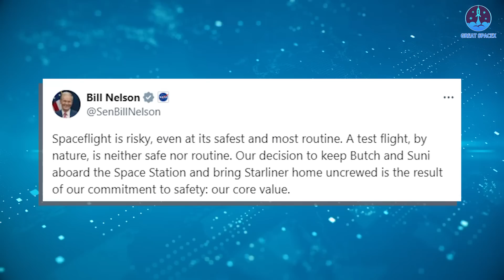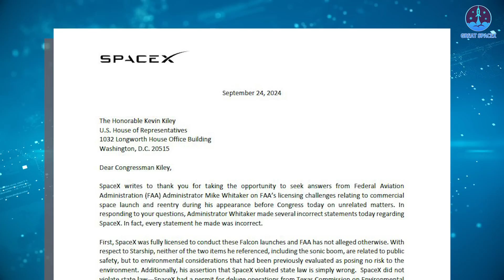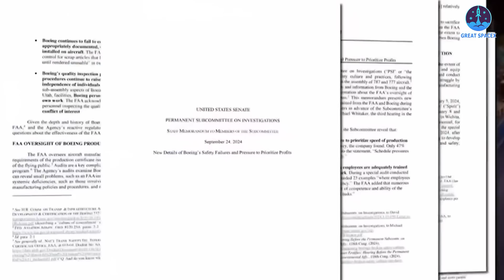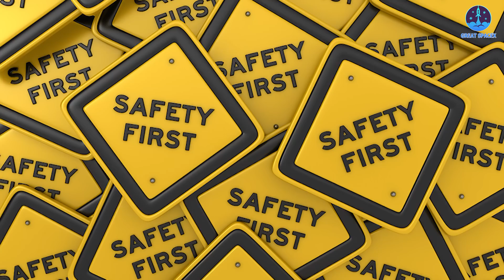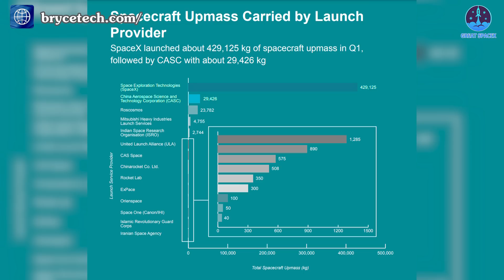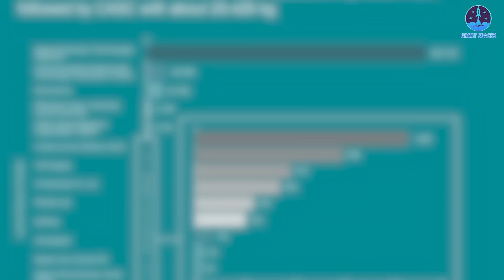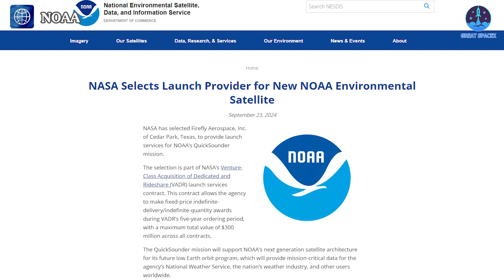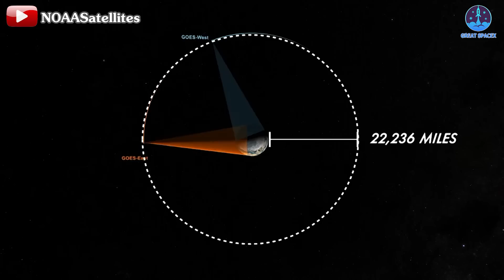FAA Declared 'SpaceX Must Have Same Boeing Safety Culture' While Dragon to Rescue Starliner!?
00:00: Intro
00:55: FAA’s statement on Boeing and SpaceX
06:45: Falcon 9’s new milestone
08:22: Firefly’s new contract
That's exactly what the head of the FAA, the aerospace regulator, just stated. According to them, Boeing is the safety standard that SpaceX needs to meet. Yes, you heard that right.
However, the performance of the two companies on the ISS tells a different story. In fact, SpaceX’s Dragon is set to rescue two astronauts who were left stranded by Boeing’s Starliner.
Is this another FAA misstep? Let’s dive deeper in today’s episode of Great SpaceX.
The controversy between the FAA and the rest will certainly not stop soon with the current situation.
Recently, in a hearing, California Congress, Kevin Kiley directly questioned FAA Administrator, Mike Whitaker. The FAA Administrator repeatedly mentioned safety issues and said that was the reason they punished SpaceX Falcon as well as the delayed Starship. Mike said: “So I think safety is in the public interest, and that's our primary focus” and the penalties are “the only tool we have to get compliance on safety matters”.
Interestingly, in this hearing, Mike Whitaker pointed out many unclear items that he said were SpaceX's violations. SpaceX then sent a letter to Kevin Kiley to point out the FAA Administrator's wrong arguments. This shows that the FAA is not working effectively from its leadership position.
But what I think caused the most controversy in Mike Whitaker's statement is probably the opinion related to Boeing, which I showed at the beginning of the video.
As he said, SpaceX has not ensured operational safety, including the problems with Starship and some recent problems with Falcon 9.
But that is clearly absurd. With Starship, the rocket is still in development, so problems are inevitable. If the FAA's argument applied to the entire industry, perhaps companies in the future would be extremely hesitant to develop rockets. With Falcon 9, its problems do not affect public safety and do not affect the flight target.
Regarding the Flight 5 delay, the FAA said: "I think the two-month delay is necessary to comply with the launch requirements and I think that's an important part of the safety culture".
And it is ridiculous that the FAA chose Boeing's culture as a standard for safety and said that it "needs to also exist with commercial space".
Boeing was indeed a giant in the past, but entering this century, this company gradually declined. In the aviation industry, Boeing sometimes had major failures, resulting in many losses of life. Other failures have usually happened.